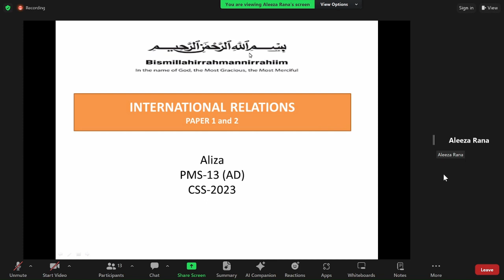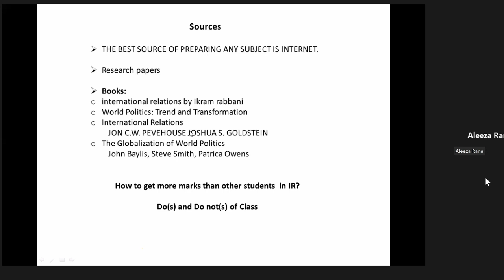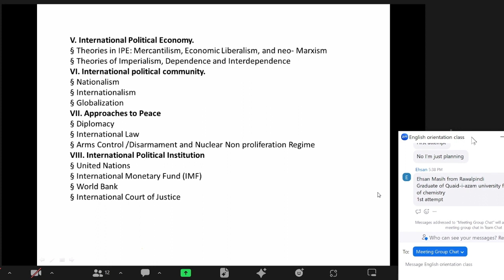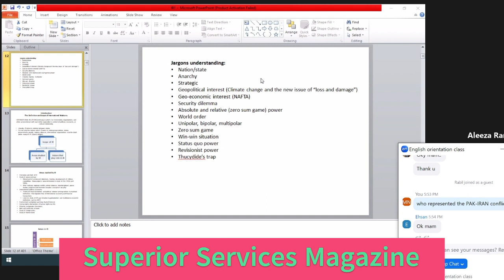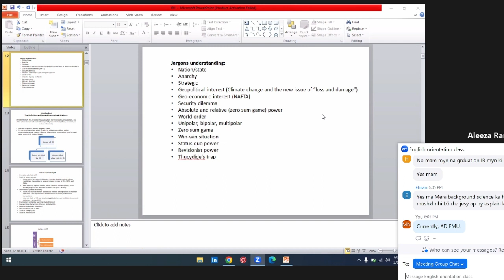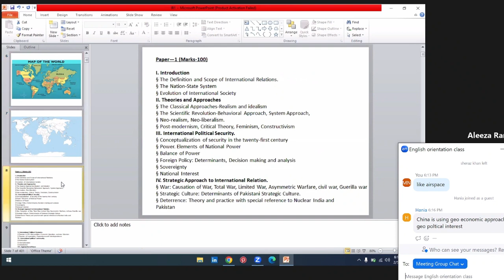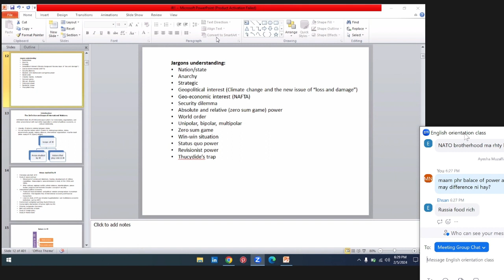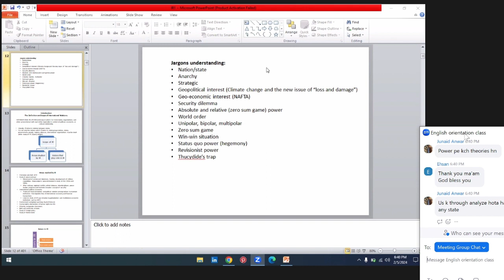IR First class